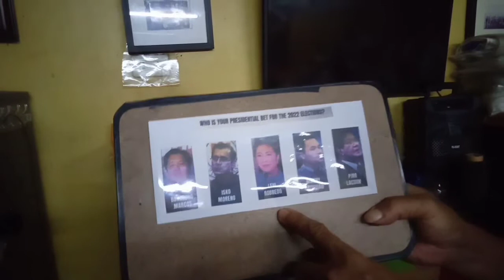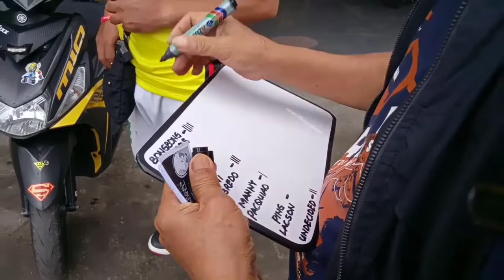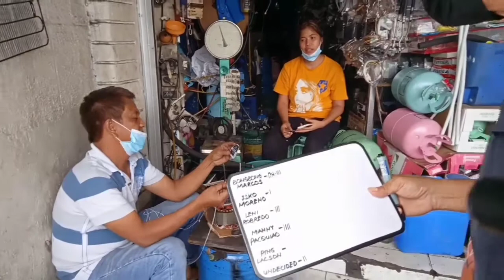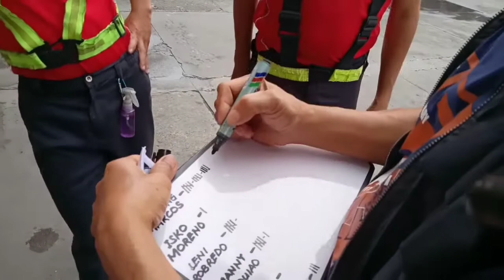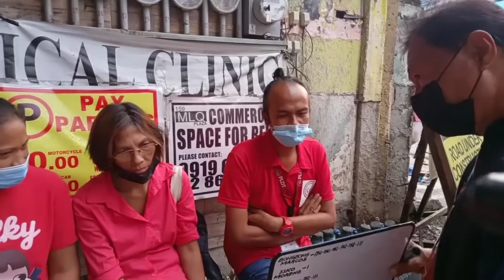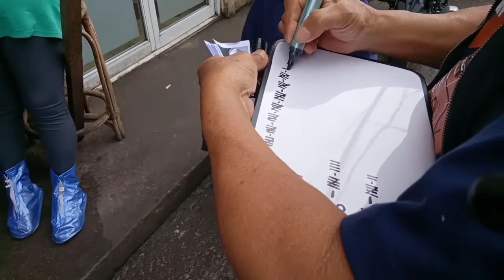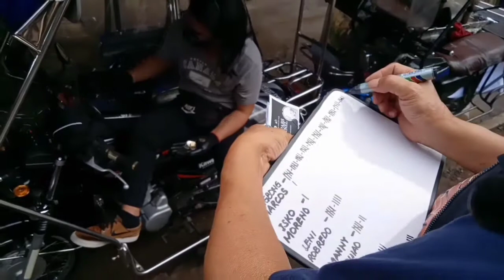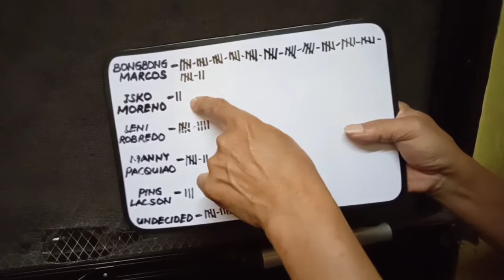Kalye Survey for President sa Antipolo City Nagkaalaman na!